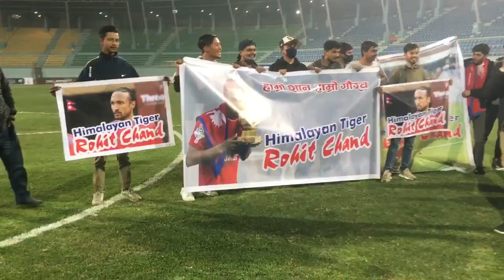Rohit Chand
Nepali football player